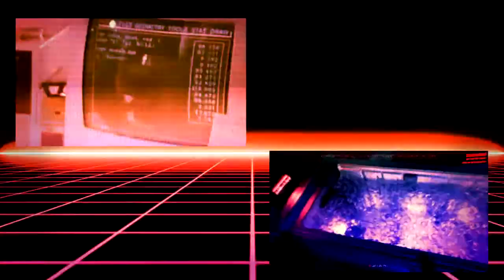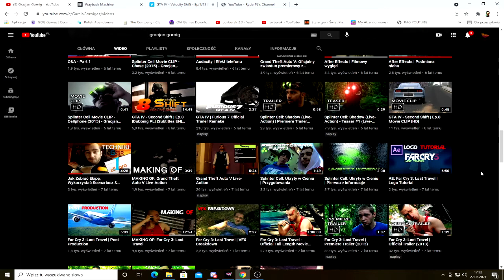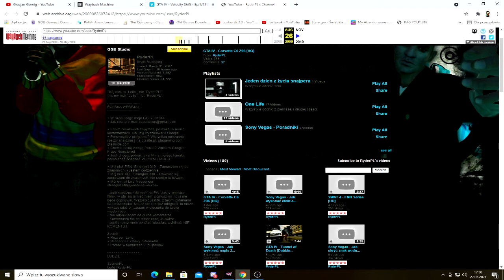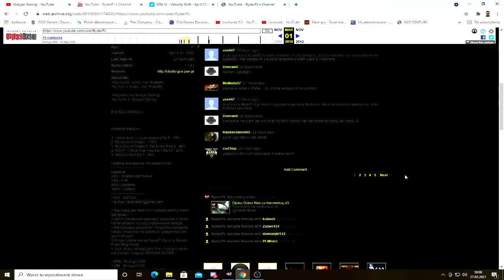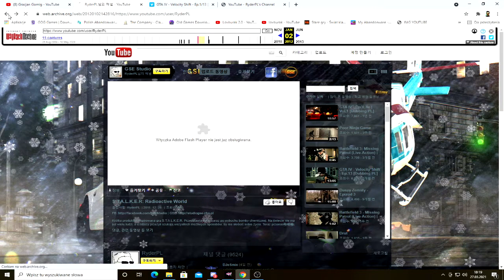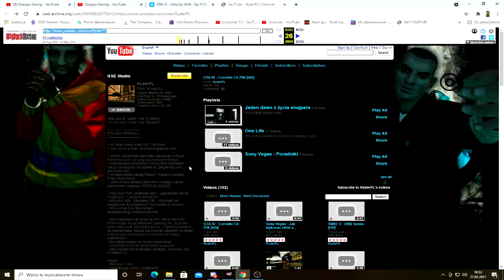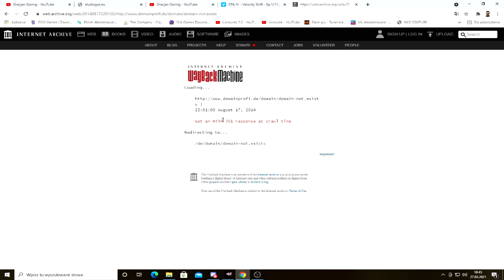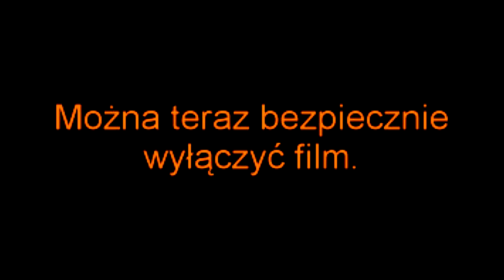[PL] The OutRun Guys | Ep.145 | YouTube Retro #1 RyderPL/Gracjan "Leito" Gornig/GSE Studio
OPIS!!!
W dzisiejszym odcinku zrobimy przegląd starego YouTube. Na pierwszy ogień na tace leci kanał RyderPL/Gracjan "Leito" Gornig/GSE Studio.
YouTube Retro to mini-seria, która będzie się opierać na samych początkach YouTube. Będę przedstawiać pewne stare kanały za pomocą Wayback Machine, dzięki temu będę mógł pokazać jak dane kanały prezentowały się na przykład w 2009 roku (zależy też od tego kiedy zostały zarchiwizowane dane strony, może być też tak, że dana strona nie została zarchiwizowana i będzie ciężko nam wam coś zaprezentować)